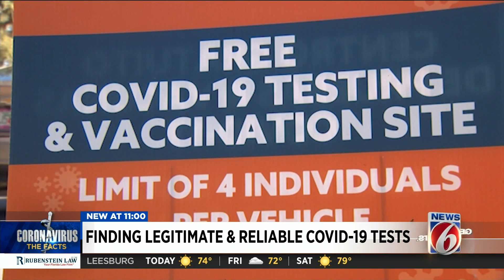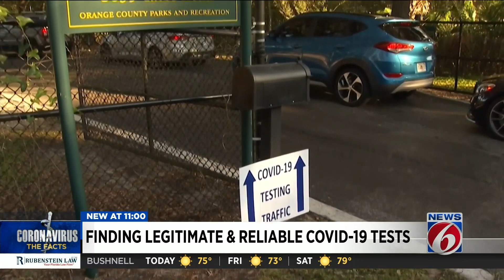COVID-19 testing schemes resurface